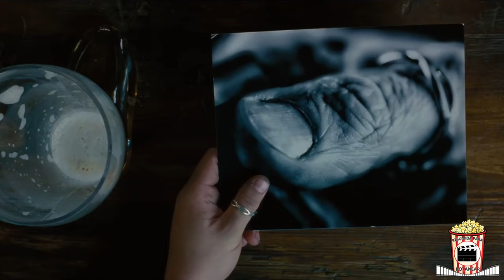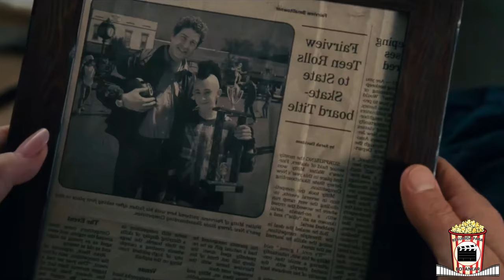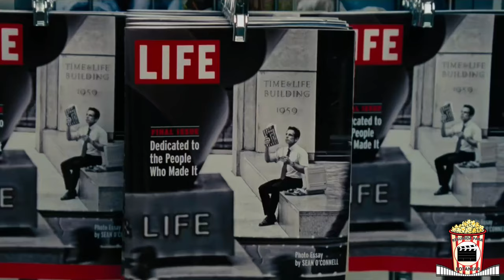RESUMEN de la INCREIBLE VIDA de WALTER MITTY 2013 Resumida Para Botanear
Que tal botaneros, espero que se encuentren de lo mejor :D
Aunado a que por aquí me la habían pedido decidí verla y vaya joyita cinematográfica. En esta ocasión veremos la historia protagonizada por Ben Stiller de Walter Mitty, dirigida por  el mismo Ben Stiller veremos la vida de un hombre que lleva una vida monótona y aburrida, que básicamente solo se dedica a su trabajo de godinez promedio pero que tras ciertas circunstancias aprenderá a realmente vivir la vida. Esta película es de esas que te pueden a hasta llegar a cambiar la vida, realmente me fascino la manera en la que te inspira a ir hacia lo desconocido, a tomar riesgos que normalmente no tomaríamos por no salir de nuestra zona de confort, pero enseñándonos que si aprendemos a tomar aunque sea un pequeño riesgo, podremos cambiar nuestra vida por completo. Como siempre les digo, es un filme que les recomendaría ver completo, pero en caso de que no cuenten con el tiempo o simplemente no quieran aquí te lo resumo.
SINOPSIS.
La trama principal gira en torno a Walter Mitty, un administrador del departamento de negativos fotográficos de la reconocida revista Life que vive solo en la ciudad de Nueva York, donde pasa sus días en la oficina algo monótonos y aburridos, donde también se revela que de vez en cuando Walter se pone a soñar despierto y comienza a imaginarse escenarios completamente emocionantes y llenos de acción, que raras veces lo hacen divagar de la casi triste realidad en la que vive y además de que está enamorado en secreto de una chica llamada Cheryl Melhoff, que es una compañera de su trabajo.

Un día, a todos en la oficina les informan que la revista va a dejar de ser impresa para volverse un medio digital, y los despidos se convierten en algo habitual. La responsabilidad de la fotografía que irá en la portada final recae sobre Walter, quien debe entregar el negativo número 25 que el reconocido fotógrafo Sean O'Connell le envió por correo.

Los primeros 24 negativos del rollo llegan bien, pero el número 25 en particular no aparece en el paquete. Walter empieza a buscarlo por todas partes, además de tener que enfrentarse con el odioso mánager de transición corporativa llamado Ted Hendricks, quien lleva a cabo el recorte de personal. Usando los otros negativos como pistas y la ayuda de Cheryl, Walter deduce que O'Connell se encuentra en Groenlandia y decide viajar hasta ahí en avión para encontrarlo.
Walter llega a Islandia, país al que Sean había ido para fotografiar la erupción del volcán Eyjafjallajökull. Para llegar hasta ahí, Walter decide ir en bicicleta, pero en medio del camino se distrae fantaseando con Cheryl y termina estrellándose contra una señal de tránsito. Tras dañar la bicicleta con el choque, Walter se ve forzado a seguir a pie. En un motel cercano, él decide intercambiar con unos niños locales y consigue una Longboard. Walter llega hasta el lugar donde Sean se encontraba, pero solo alcanza a verlo despegar en un avión.
una película de culto a la que vale la pena hacer un análisis y reseña pero ya saben que eso no va con este canal xD, soy consciente de que varios deben hacer un ensayo de esta película así que ojala les sea de ayuda, una película que definitivamente debes ver completa HD, a ver si la encuentran por mega y MediaFire un link sin publicidad xD, pero si no quieres ver la película completa ya sabes que yo aquí te lo resumo, el audiolibro es muy recomendable, el soundtrack definitivamente lo querrás escuchar una y otra ves, hasta el tráiler es muy bueno, destacar las partes de esta película que ocurrieron en la vida real, es importante decir que una explicación de la película, un análisis cinematográfico o un final explicado podría ser un tema de esta película así que deja tu comentario si quieres ese video, una película de la cual suelen pedir ensayo en escuelas así que ojala les sirva, sin mas que decir ve por la botana y disfruta el video :) También atentos a la cuestión, cual historia es la verdadera, no olviden buscar curiosidades de esta película que les pueden encantar. Se imaginan como seria un antes y después de los personajes de esta película, estaría piola ver un video de esto.